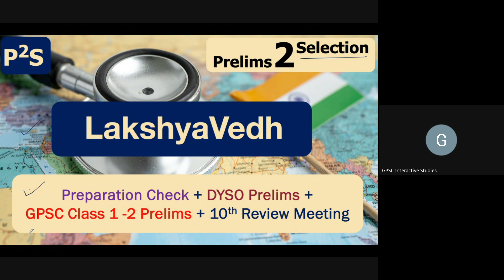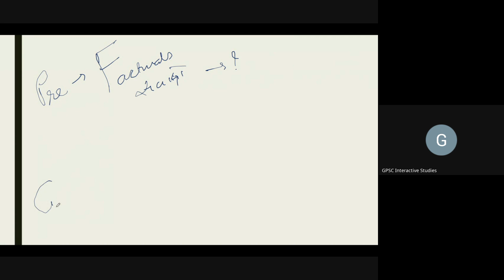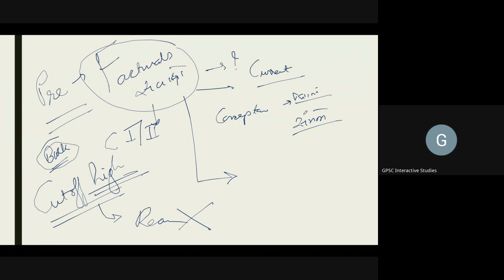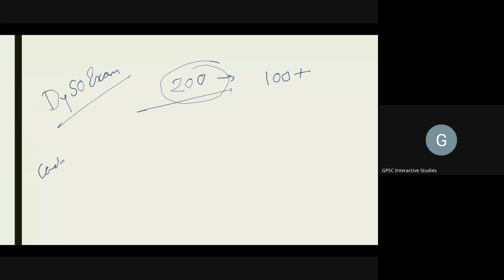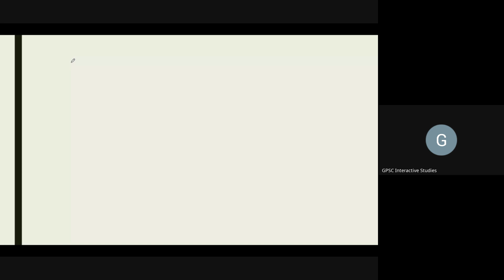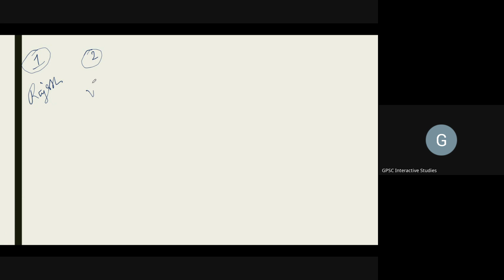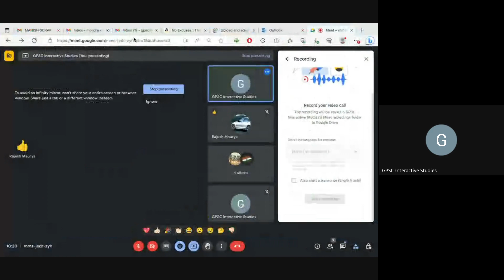Preparation Check | DYSO Prelims | GPSC Class 1 -2 Prelims | 10th Review Meeting | LakshayVedha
Almost 2 months are left to prelims and here are my few suggestions for the prelims examinations.

About LakshyaVedh : You can find the benefit from our ongoing initiative for upcoming GPSC Prelims (Dec 2023). Every 21 days, we held such meetings.

Dear all, every one of you can also organize yourself and achieve your goal i.e. clearing the mains. Here we have shared the methodology to ensure accountability and maintain consistency.